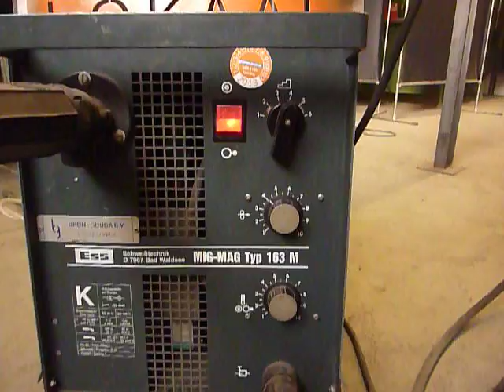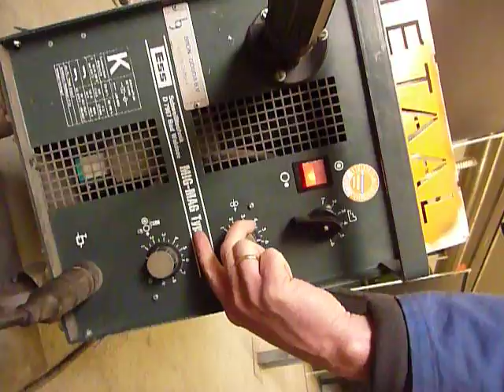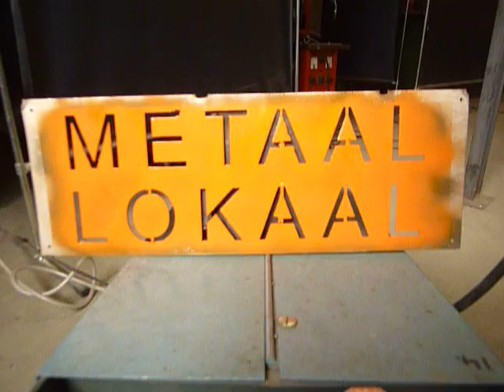Instructie mig mag lassen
Instuctie voor de juiste instelling voor een mig mag lasapparaat